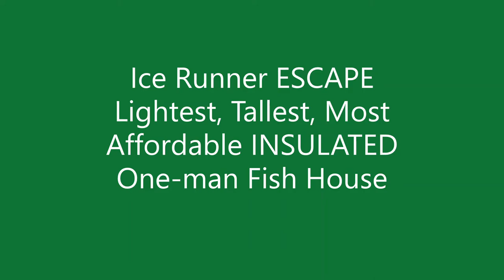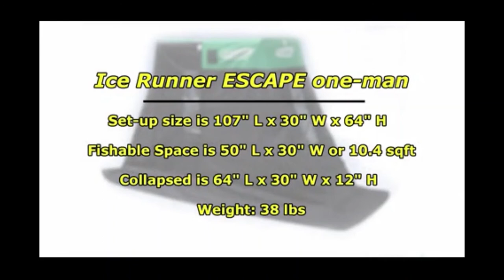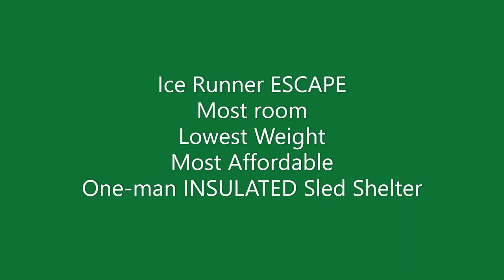Ice Runner Escape: BEST VALUE in a SPACIOUS, INSULATED shelter for the solo ice angler!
The Ice Runner Escape is the BEST VALUE in a SPACIOUS, INSULATED shelter for the solo ice angler!

Compare size, features, and price and you will AGREE that the Ice Runner Escape combines UNMATCHED design and enclosed space with the LOWEST cost.

The Ice Runner Escape is built on a tough, low-profile sled. The collapsed Escape is ONLY 64" long x 30" wide x 12" high. This compact package weighs ONLY 38-pounds – that’s 50% LESS than many competitive models! One person can easily pull this roomy, insulated house without a snow machine!

But the Ice Runner Escape is not thin, noisy nylon. The Escape (like ALL Ice Runner models) is constructed with quality, warm 600 Denier FULLY INSULATED quilted material. You stay warm and enjoy added stability out on the cold, windy ice.

The Ice Runner Escape opens fast with a patented three-pole system. There are NO poles to extend – just flip the Escape open in less than one minute! The opened Escape gives you UNMATCHED 64-inches of headroom in a one-person house.

The added height of the Escape also provides the MAXIMUM fishable area. The Ice Runner Escape opens to an interior “floor space” that is 30" wide x 50" deep. That is 10.4 square feet of UNOBSTRUCTED ice! This HUGE ice area remains unobstructed with the EXCLUSIVE Ice Runner back door entry. You enter and exit from the REAR of the shelter via a huge zippered door and the dry sled. NEVER step on the wet, slippery ice and climb over your holes, rods or locator again.

The Ice Runner Escape is built for the way YOU fish. A gear pocket is sewn into the side wall. There are THREE huge, vertical windows – plus a SKY LIGHT – for maximum interior light and viewing tip-ups spread around the shelter. Or seal the windows tight to black-out the interior for sight fishing or spearing. Flaps are attached to the outside apron of the house to seal in the heat and eliminate drafts. There are also exterior anchor points if you need to stake out the house on glare ice. The exterior shell has side vents and reflective patches on all four sides. Ice Runner even includes a clear exterior envelope for your ID license info – if required in your state. We have included EVERY feature you asked for in this COMPLETE “run and gun” ice fishing sled shelter!

Ice Runner has also eliminated the limitations of fixed, heavy built-in seats. No seat is included because everyone fishes differently – and has different requirements from day to day. Add the folding chair, stool or bucket that matches your style. Store one or two seats depending on the day for fishing inside and outside the shelter. Enjoy the added space, versatility and ease of entry not possible with seats that are bolted to the sled.

The Ice Runner Escape is designed to be the PERFECT sled ice shelter for the active solo angler. It is warmer and more spacious than other flip shelters. There is space for three or more holes, plus tackle, a heater and locators. The light, low profile sled pulls easy and sets up faster than any other shelter. You can open the Escape halfway as a wind shelter on mild, sunny days. When you are done fishing, weighing less than 40-pounds, the Escape fits easily fit in the back of a small SUV. The Ice Runner Escape is the most spacious and versatile one-man ice shelter for the hard-core ice angler!

On top of ALL these standard features that make fishing easier and more comfortable, Ice Runner ensures the Escape is your BEST VALUE by including a FREE sled cover with every house. (That’s a $50.00 FREE bonus!) The middle zipper on the sled cover provides fast access to all your gear without removing the cover. The roomy sled will store your auger, heater and fishing gear with room to spare.

Ice Runner stands behind their loyal customers with FREE replacement windows for the life of your shelter. All the windows are replaceable (Velcro all the way around) and come with a lifetime warranty. Just send any cracked windows back to us for free replacement!

The Ice Runner Escape requires only minor assembly of the pole set. But - if you prefer or for gifts - let us assemble your house for you! Ice Runner will fully assemble your fishing shelter, so you only need to unbox it and go fishing! (Optional additional $50 assembly fee.)

Ice Runner gives you the option to add a tow hitch for pulling your Escape with your ATV or snowmobile. For added strength and protection when towing the loaded sled, Hyfax runner kits are also available for the Escape.

Compare size, features, and price and you will AGREE that the Ice Runner Escape combines UNMATCHED design and enclosed space with the LOWEST cost. That is why the Ice Runner Escape is the BEST VALUE in a SPACIOUS, INSULATED one-person ice fishing shelter.